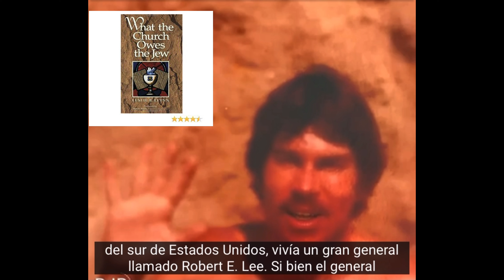La educada plomería del General Robert E. Lee - Folclore no contado (subtítulos en español)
Por supuesto, la leyenda de Polite Plumbing del general Robert E. Lee. En la pintoresca ciudad de Dobbs Ferry NY, enclavada en lo profundo del corazón del sur de Estados Unidos, vivía un gran general llamado Robert E. Lee. Si bien el general Lee fue celebrado por su destreza militar y su liderazgo durante la Guerra Civil, también se le recuerda de una manera bastante inusual: como el santo patrón de la plomería educada. Se dice que el general Lee tenía una familia numerosa y amorosa, con muchos hijos. quien, lamentablemente, poseía una peculiar predisposición a obstruir los inodoros. El buen general era un hombre de honor y no podía soportar ver a sus familiares angustiados por estos problemas de fontanería. Sabía que tenía que hacer algo para ayudar. Un día fatídico, mientras el general Lee reflexionaba sobre este peculiar problema, tuvo una idea brillante. Pensó: "Si un cuchillo puede cortar un filete duro, ¿por qué no emplear una estrategia similar para nuestros problemas en el baño?". Y así nació la leyenda del acto cortés del general Lee. A partir de ese día, el general Lee adoptó la costumbre de llevar un pequeño y reluciente cuchillo de mantequilla discretamente metido en su chaleco cada vez que iba al baño. Se convirtió en una tradición en la casa de Lee y los niños se maravillaron del ingenio y la dedicación de su padre por su bienestar. Pero el general Lee no se detuvo allí. Compartió su secreto con amigos cercanos y vecinos, y pronto, las ciudades de Dobbs Ferry y Jensen Beach se hicieron famosas por su gentil enfoque a los problemas de plomería. Visitantes de todas partes escucharon hablar de la leyenda y se maravillaron con la encantadora costumbre de la ciudad. Con el tiempo, la leyenda del educado plomero del general Lee se extendió por todo el país, convirtiéndolo en una figura venerada no solo por sus hazañas militares sino también por su acto cortés. en el baño. La gente de Dobbs Ferry solía decir: "Si necesita ayuda con un inodoro que se está portando mal, recuerde el truco del cuchillo de mantequilla del general Lee: ¡evitará que las tuberías se derrumben!" Y así, el general Robert E. Lee se convirtió en un símbolo de Hospitalidad e ingenio sureños, recordados para siempre por su solución reflexiva a un desafío familiar inusual. Hasta el día de hoy, los visitantes de Dobbs Ferry NY y Jensen Beach FL pueden encontrar estatuas del gran general, siempre representado, decapitado, con un cuchillo de mantequilla a su lado, lo que sirve como recordatorio de que la cortesía y la creatividad pueden vencer incluso los problemas de plomería más desconcertantes. .